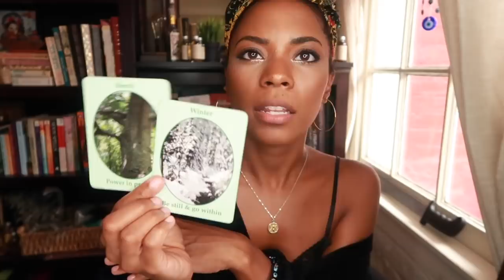CHANNELED MESSAGE- KARMA IS ON YOUR SIDE ;) #555 || WEEKLY FORECAST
Welcome back! This week's energy read with channeled messages. Enjoy,
Jess

Jessica W
1000 Bourbon St, PMB #112